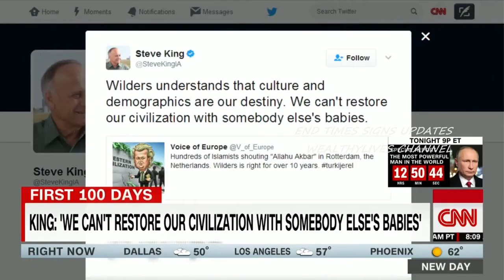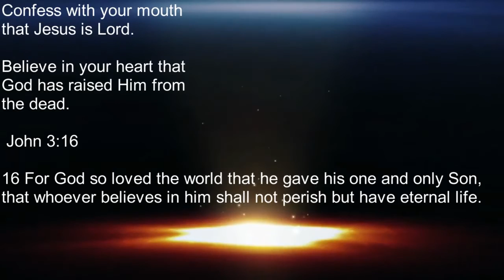SHOCKING STRANGE AND WEIRD THINGS ''HAPPENING'' NOW!! WEALTHYLIVES END TIMES SIGNS UPDATES 2017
This video Channel is an end times signs update, FOR the latest end times events.

Ask Jesus Christ for forgiveness.

Background Song On Video:
Silent Partner
Rock | Inspirational

37 But as the days of Noah were, so shall also the coming of the Son of man be.

38 For as in the days that were before the flood they were eating and drinking, marrying and giving in marriage, until the day that Noe entered into the ark,

39 And knew not until the flood came, and took them all away; so shall also the coming of the Son of man be.

6 And you will hear of wars and rumors of wars. See that you are not troubled; for all these things must come to pass, but the end is not yet. 7 For nation will rise against nation, and kingdom against kingdom. And there will be famines, pestilences, and earthquakes in various places.

Fear controls all, which is why Jesus said do not fear. He knew what they would use to control the masses.

James 1:21-22, 25 Wherefore lay apart all filthiness and superfluity of naughtiness, and receive with meekness the engrafted word, which is able to save your souls. But be ye doers of the word, and not hearers only, deceiving your own selves. But whoso looketh into the perfect law of liberty, and continueth therein, he being not a forgetful hearer, but a doer of the work, this man shall be blessed in his deed.

NOTE: NOTHING IN THIS VIDEO OR ANY VIDEO ON THIS CHANNEL SHOULD EVER BE CONSTRUED BY ANYONE THAT I, OR ANY VIEWER OF THIS CHANNEL, CONDONES UNLAWFUL ACTS OR VIOLENCE. All grievances, should be settled in a humane, legal and ethical manner. As in the past, I must remind those who comment, that hate speech and/or speech that entices unlawful acts or violence is not welcomed. All other comments, including those that disagree with the content of this video, or my commentary, ARE WELCOMED. Free speech is appreciated; hate speech / enticing violence, foul language, is not. Thank you for supporting this channel. - END TIMES SIGNS UPDATES

owner. I am making such material available in a effort to advance the understanding of environmental, political, human rights, economic, democracy, scientific, and social justice issues, etc...